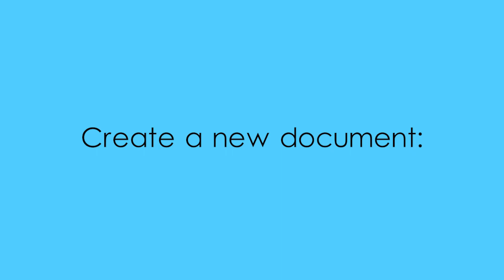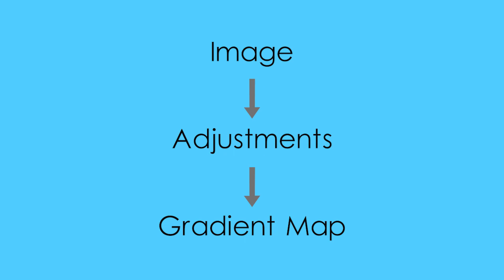Wallpaper Design in Adobe Photoshop - Tutorial 15